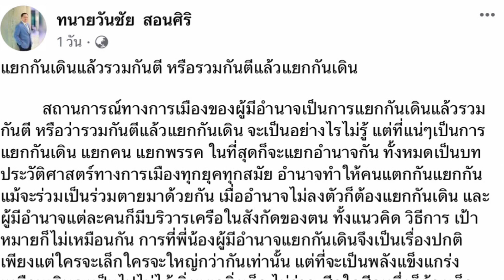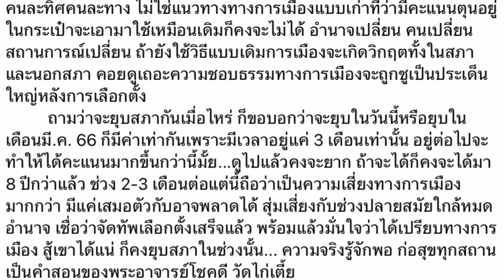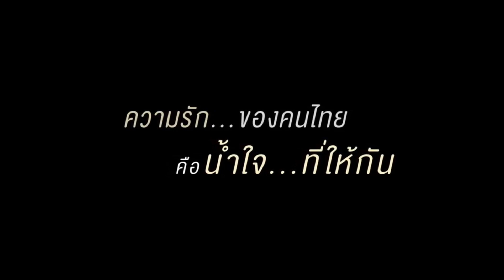แตกกันแน่ ! สว.วันชัย ให้ 2 ป.รู้จักพอ เชื่อยุบสภาแยกกันเดินแน่